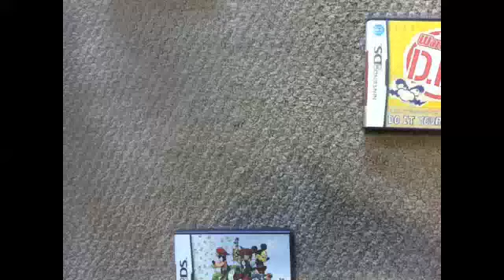Sonics side scrolling adventure stop motion part 2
Here's a Sonic The Hedgehog Stop Motion. It's the continuation of the first one! Stop Motion Studio used for filming and IMovie for editing. Enjoy!